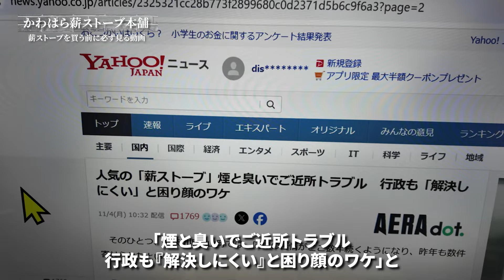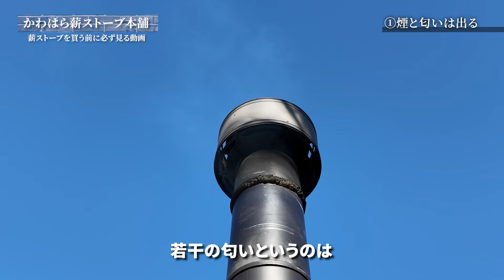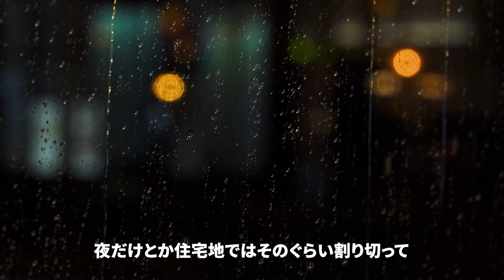薪ストーブを買う前に必ず見る動画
薪ストーブに憧れて、購入を希望している方に薪ストーブの注意点を解説してみました。

00:00 オープニング
00:48 ①煙と匂いは少なからず出る
03:07 ②住宅地では焚く時間・天候等に配慮が必要
04:07 ③煙突工事が必要
04:50 ④床と壁の不燃工事が必要
05:25 ⑤薪は2年乾燥させる必要がある
05:57 ⑥煙突掃除が毎年必要
06:31 ⑦すぐには暖かくならない
07:50 ➇安定燃焼までストーブから目を離せない
08:19 ⑨薪を追加し続ける必要がある
09:04 ⑩購入を悩んでいる方 へ
11:06 エンディング

【問い合わせ用メールアドレス】